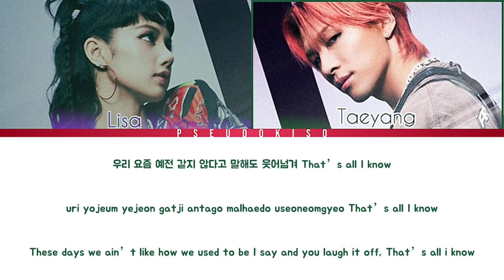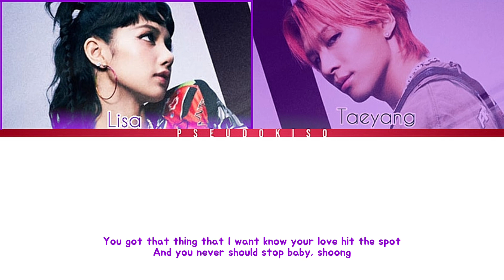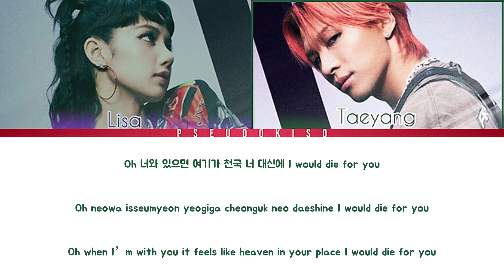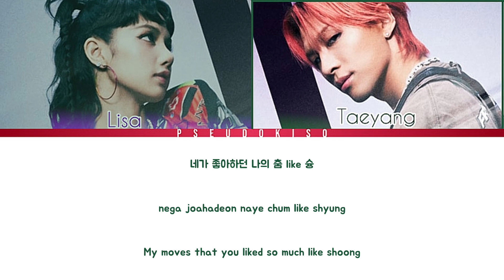TAEYANG (태양) ‘Shoong! (Feat. LISA of BLACKPINK)’ Lyrics (Color Coded Lyrics) [Han/Rom/Eng]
The chorus is one of the best things to ever exist on this earth I believe .

Line Distribution:
Taeyang - 144.0 seconds (85.3%)
Lisa - 24.9 seconds (14.7%)

Video #551
05/08/2023